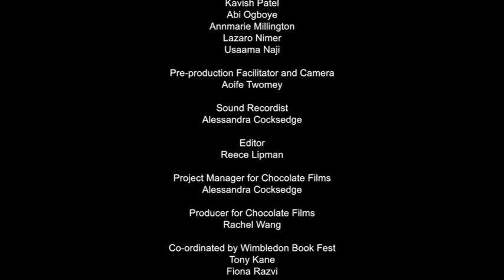Touch of Glory (St Marks)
Wimbledon BookFest 2013 film project